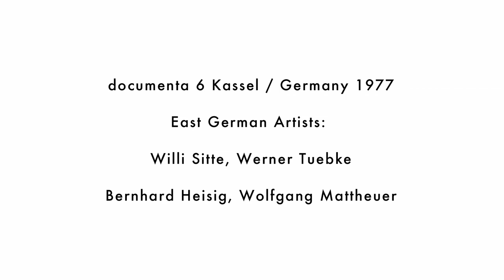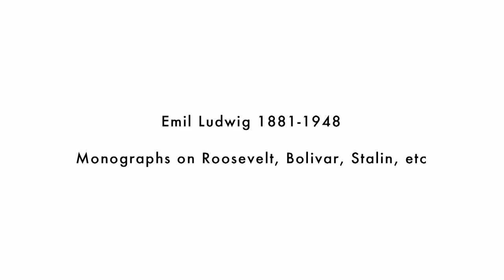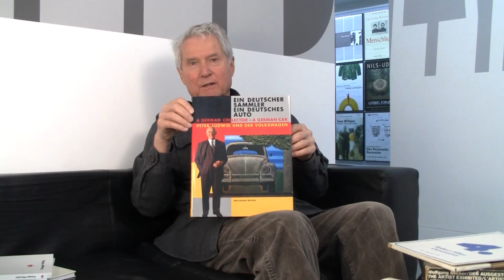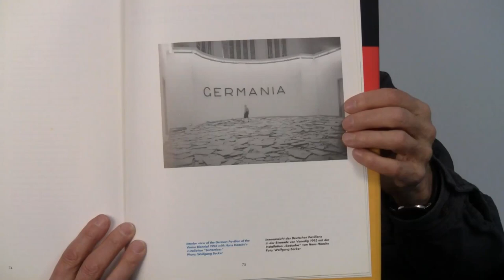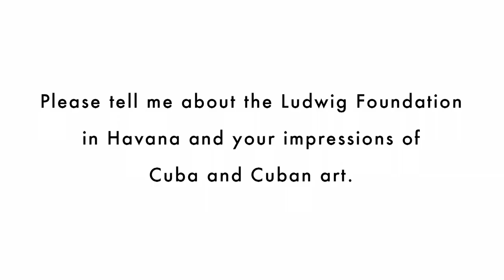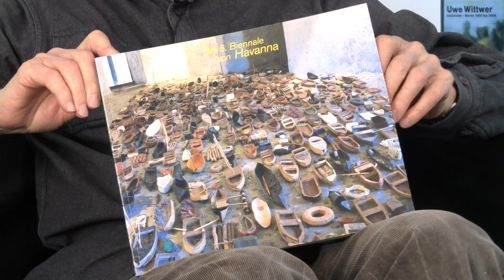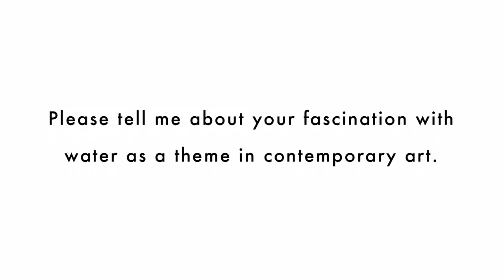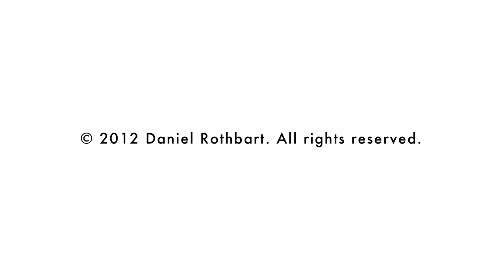Wolfgang Becker Reflections On Art 2/2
Wolfgang Becker Interviewed by Daniel Rothbart at the Ludwig Forum for International Art, Aachen, Germany, Friday October 26, 2012.